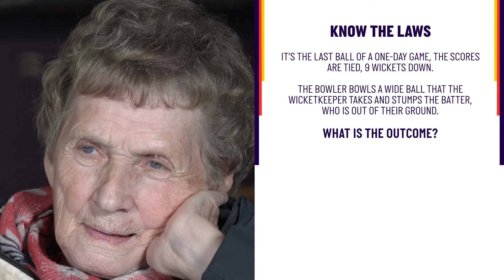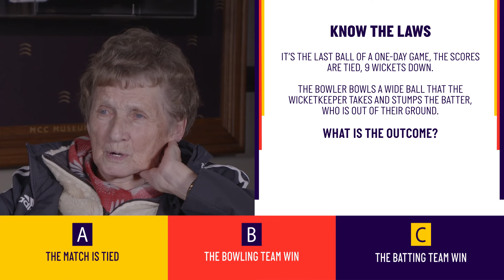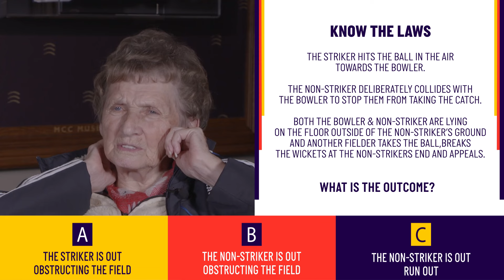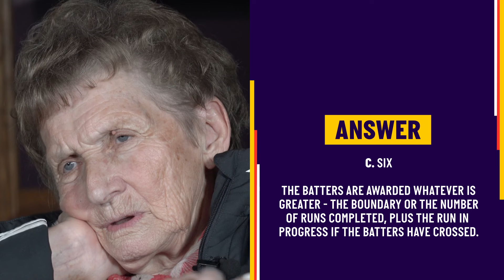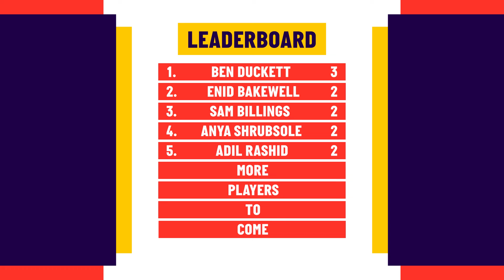"I've Actually Run a 5" 🏏 | How Well Does Enid Bakewell KNOW THE LAWS?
In the latest episode of the Know The Laws series, former England Women's cricketer puts her knowledge to the test!